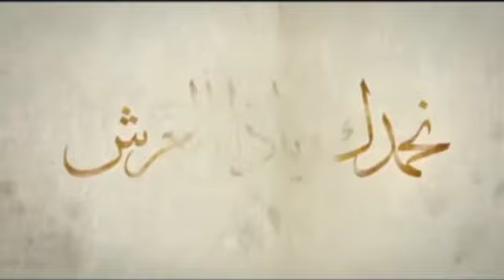Happy Qatar National Day يوم الوطني قطر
Happy Qatar National Day
18 th of December
JAWAD BIN ABID
EDITING : SAEEDA ABDUL KADIR